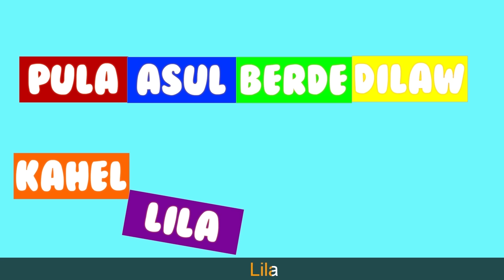AKO AY MALIIT NA PITSEL | Awiting Pambata Tagalog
Ako ay maliit na pitsel
Heto ang tenga, heto ang bibig
Kapag ako'y puno na inumin
Isalin at ubusin